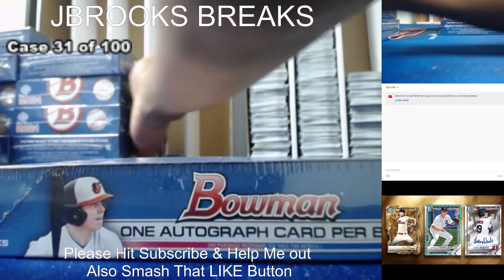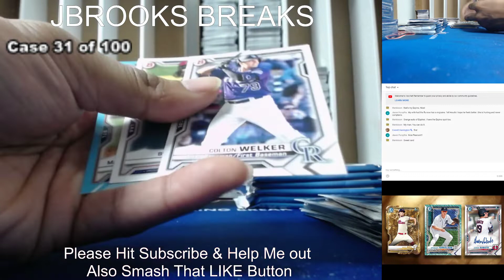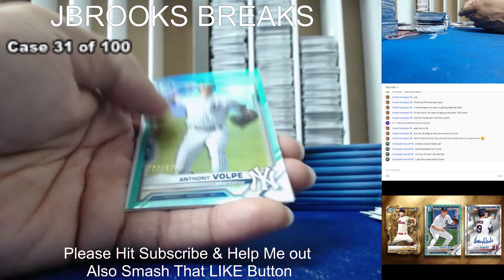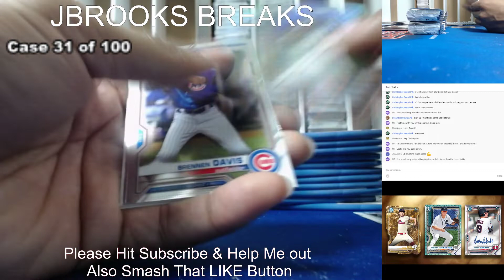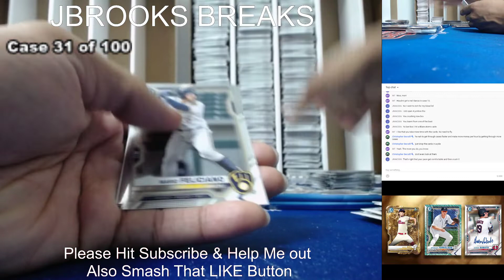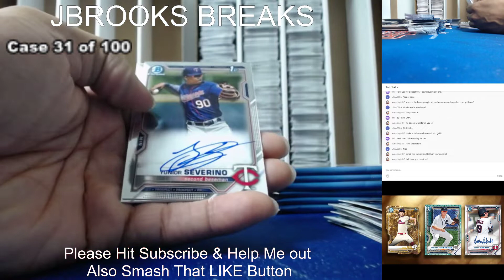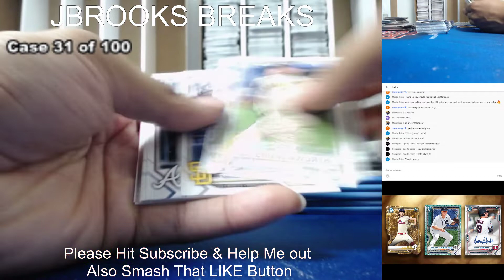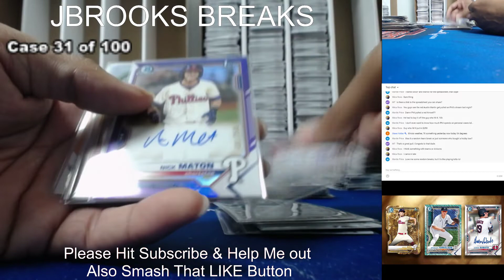2021 Bowman 100 case Player Case 31